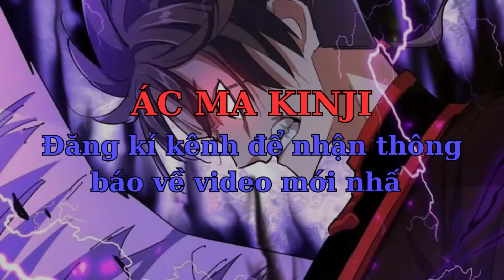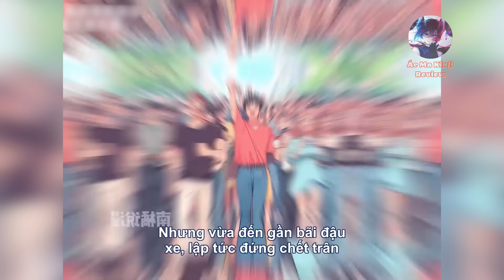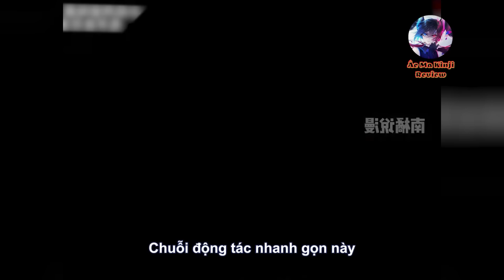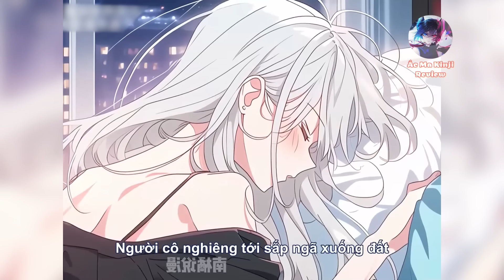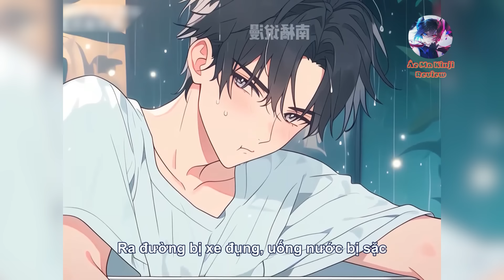P1 Nữ Tài Phiệt Yandere Nhân Lúc Anh Say Rượu Bắt Cóc Anh Về Nhà Còn Cướp Luôn Lần Đầu Của Anh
Review truyện
Tên truyện chữ: ở trong video là full của bộ truyện rồi nhóe
Link Truyện Chữ: